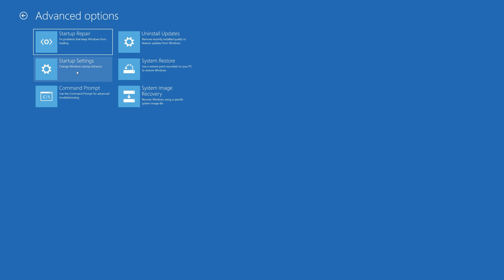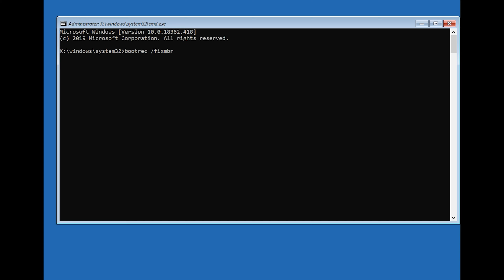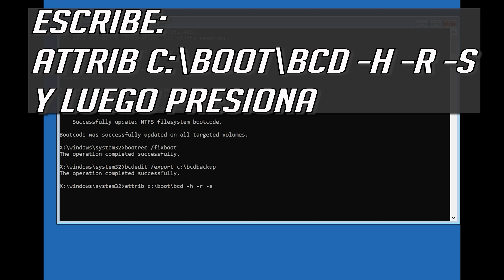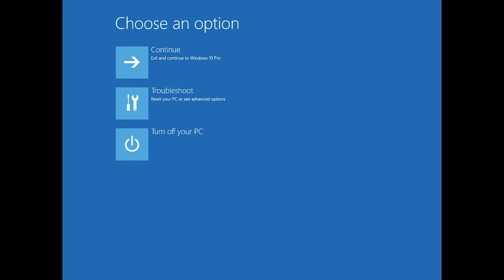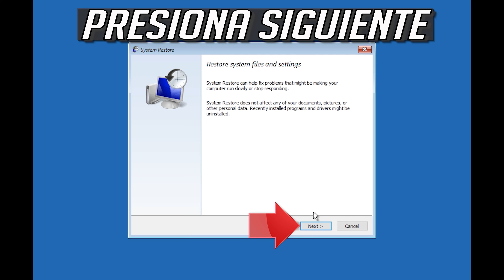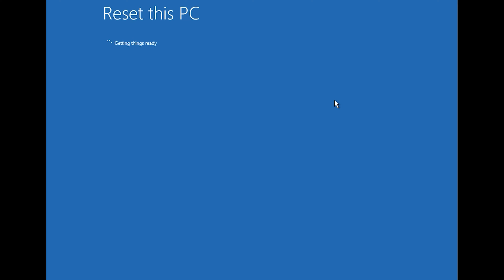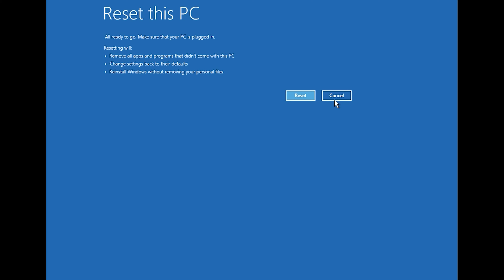Preparando Reparación Automática Windows 10 - Diagnosticando Su PC - Solucion 2025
En este tutorial aprenderas a resolver el error Preparando Reparación Automática Diagnosticando Su PC en Windows 10.

Si te aparece la pantalla azul con el error Preparando Reparación Automática y despues aparece un pantalla negra no te preocupes porque esta guia te ayudara a solucionar este problema

Este tutorial Funciona en Computadoras, ordenadores, tablets y Laptops de Samsung, Lenovo, Toshiba, Asus, Acer, HP, Dell, Alienware, MSI, razer y sistemas operativos como windows 10,windows 7,  windows 8 y windows server.

Comandos:

bootrec /fixmbr
bootrec /fixboot
bootrec /rebuildbcd